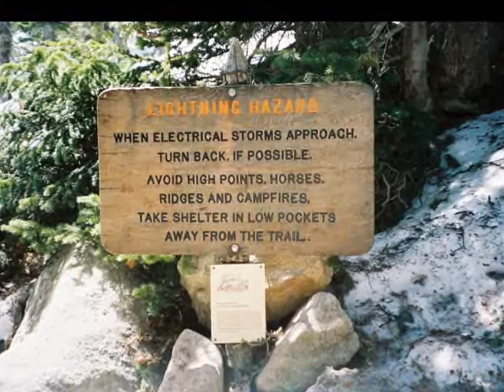John Denver Rocky Mountain High Long's Peak Colorado 2007 #2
I took a trip to Colorado near the end of my senior year of college at the University of Minnesota Duluth in May of 2007. I flew to Denver, Colorado and then the next day I drove to Rocky Mountain National Park and attempted to climb as far up Longs Peak, a Colorado "fourteener" as was practical considering the snow and the fact that I did not have an ice axe and/or crampons. Longs Peak is 14,259 feet, and I made it to Granite Pass, 12,080 feet up the mountain before I decided to turn back. I had arrived at the trail head an hour or two late (took a wrong turn right instead of left at Lyons and therefore went to Estes Park before I climbed Longs Peak which cost me probably the better part of two hours.) So the Boulder Field was the farthest I climbed.

These pictures were all taken by myself.  I forgot to add one picture to the first video that I forgot to add before I rendered the video, so this is the same as the first video with one extra picture.  Enjoy.